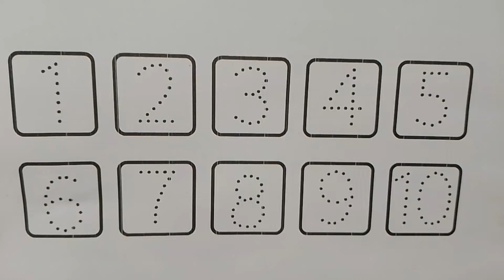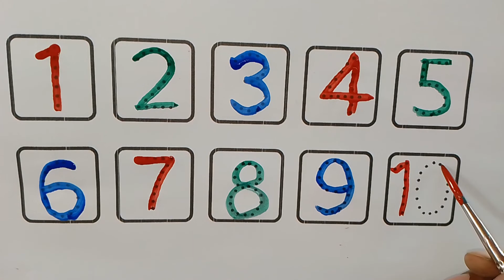handwriting one two three song| 1 2 3 coloring song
ABCD in English | Alphabet song | Read and Write The
Alphabet | Learn English | a to z |

alphabet ABCD a for apple b for ball chhote bacche
ka alphabet
Learn how to write abcd english Alphabets with multi
colours. This video is helpful for Children to learn
Alphabets writing. So keep watching.
This is the alphabet video for kids, learn alphabets
from A to Z in English. The video contains all the 26
English alphabets vowels and consonants. So this
video can help your kids to learn English alphabets
and sounds with phonics